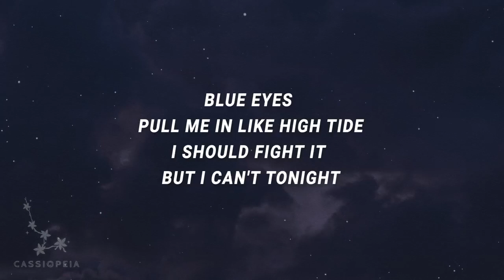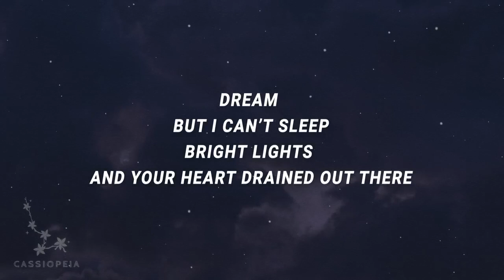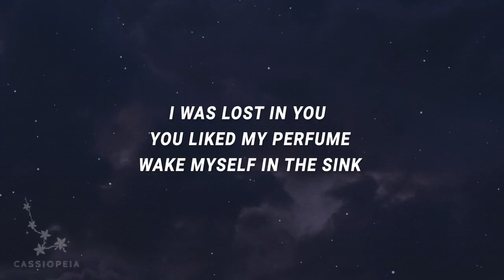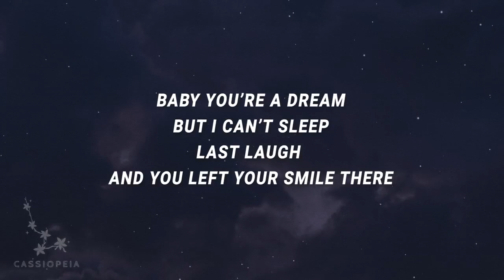Jordyn Kenzie - Night Wears Off (Lyrics)